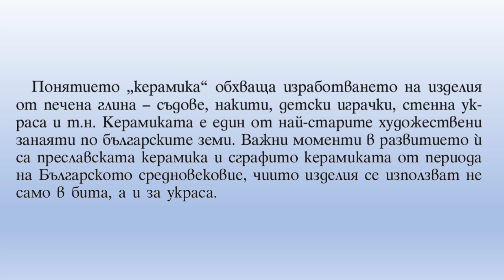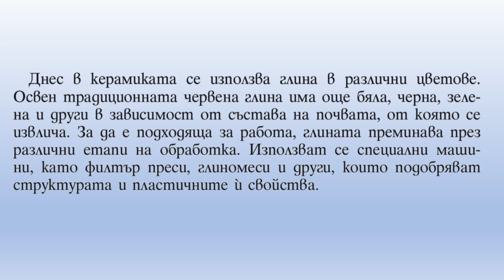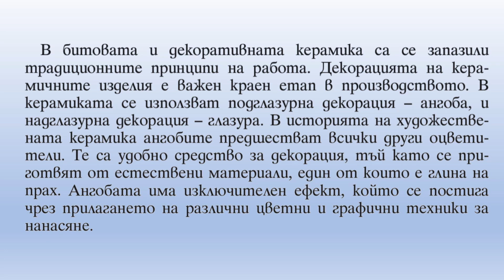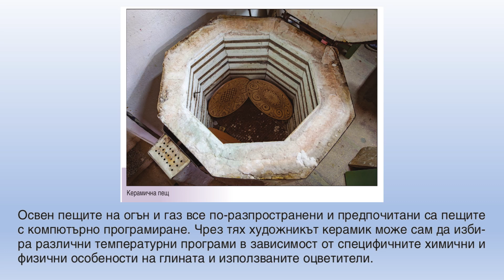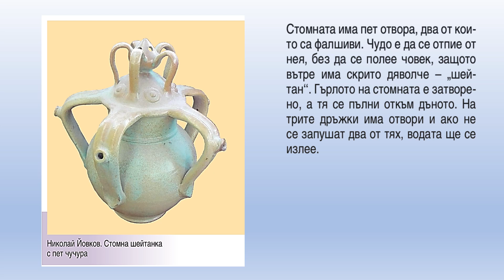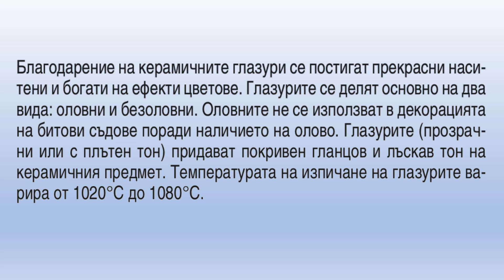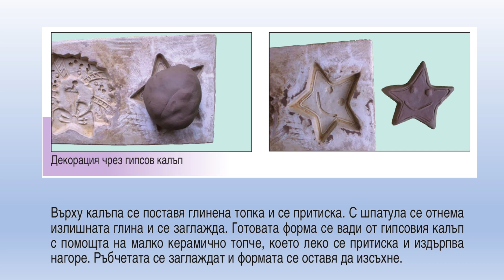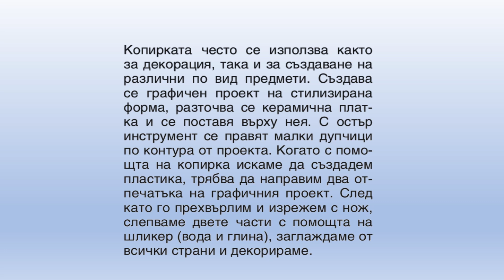Керамика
Изобразително изкуство - 9 клас